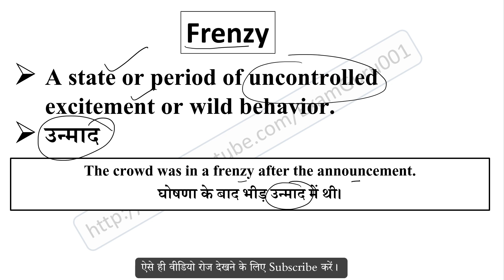Frenzy meaning in Hindi // Explained Frenzy With Using Sentence